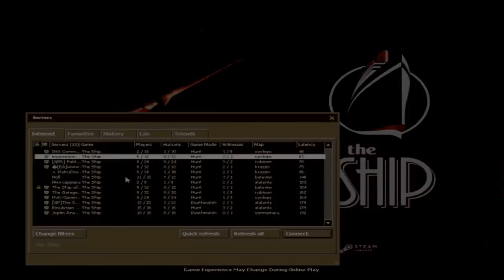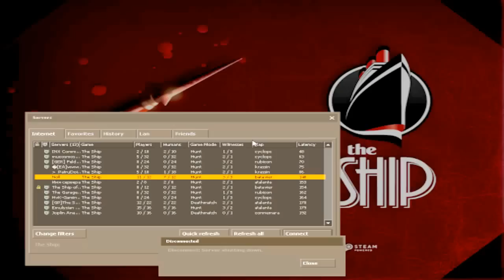Puddleduck Plays: The Ship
This video is a small collection of clips I recorded while playing a game called The Ship.